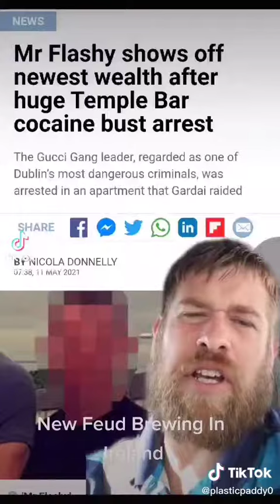plastic paddy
Lads can ye go to tic toc and add him its plasticpaddy0